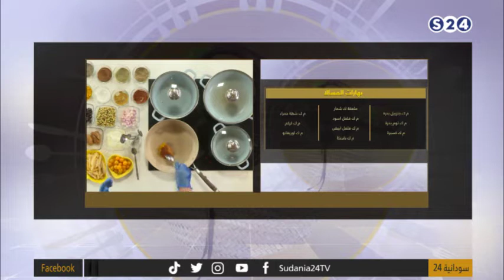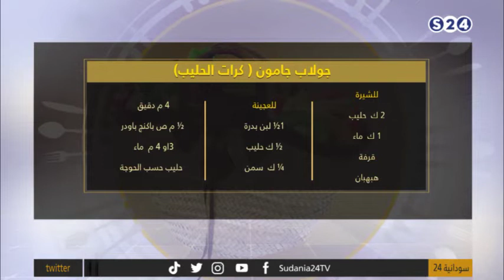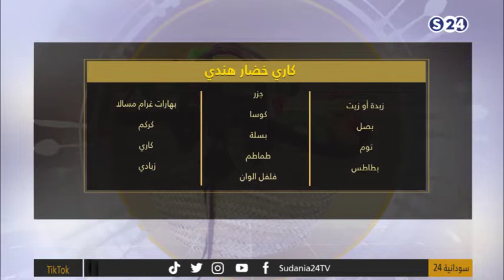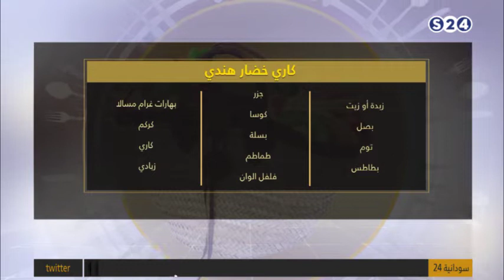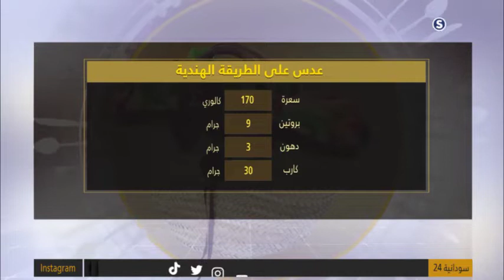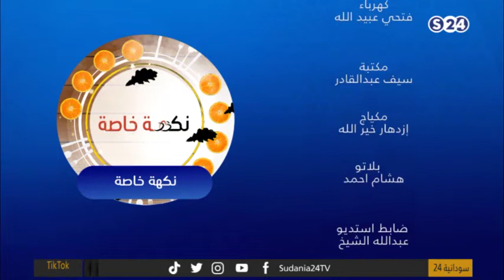عدس على الطريقة الهندية , كاري خضار هندي , جولاب جامون( كرات الحليب ) - نكهة خاصة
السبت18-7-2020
تقديم:
الشيف سلافة الآغا
انتقلت سودانية ٢٤ مع عدد من القنوات الى قمر عربسات  على الترددات  :
12523 رأسي- 12034 أفقي معدل ترميز
27500

ـــــــــــــــــــــــــــــــــــــــــــــــــــــــــــــ

ـــــــــــــــــــــــــــــــــــــــــــــــــــــــــــــ

اقوى البرامج الخاصة بالقناة :

ـــــــــــــــــــــــــــــــــــــــــــــــــــــــــــــ

ـــــــــــــــــــــــــــــــــــــــــــــــــــــــــــــ